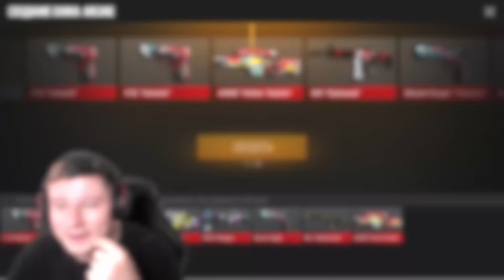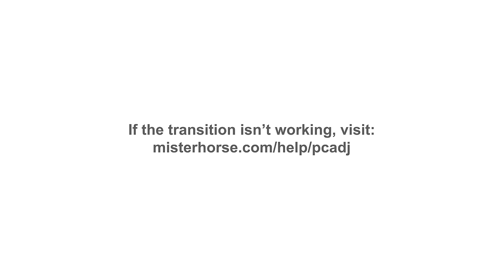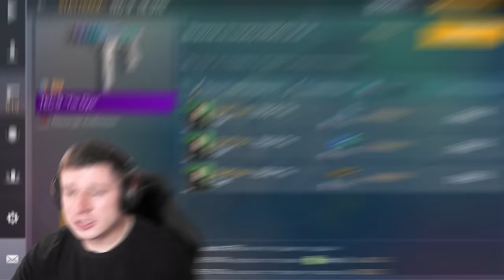ВЫПОЛНЯЮ 100 ЗАДАНИЙ ОТ ЮТУБЕРОВ в STANDOFF 2 | ft. TicTac, Веля, Aboven, Holdik, Ric, Ерокс, STKILL